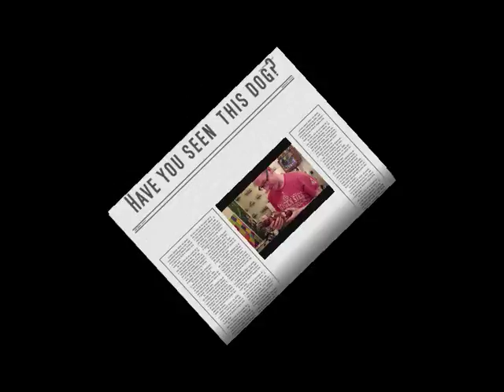Feathers In The Wind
Another story from Glow Worms Lantern. Feathers In The Wind